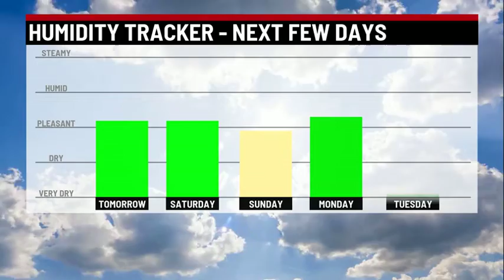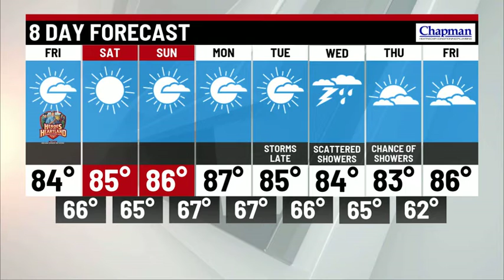Thursday overnight forecast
Storm Track 8 Meteorologist Tara Hastings has your Thursday overnight forecast